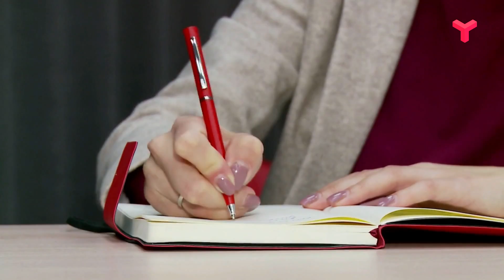ЛОВУШКИ НА СОБЕСЕДОВАНИИ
Какие уловки используют HR-специалисты на собеседовании и как успешно и обойти подводные камни при трудоустройстве? Расскажем в сюжете.